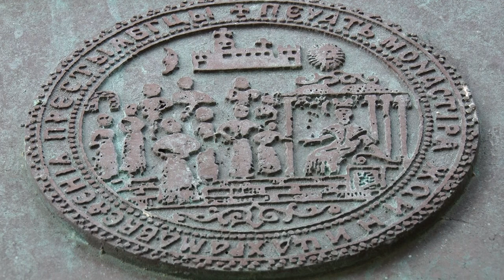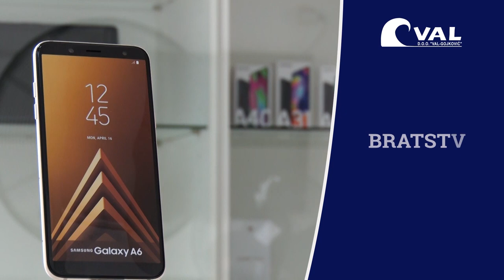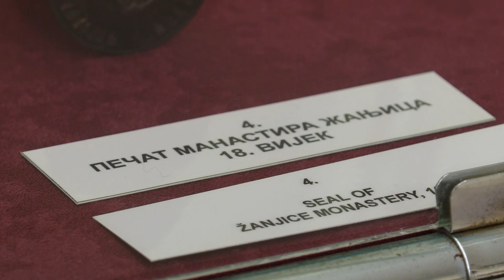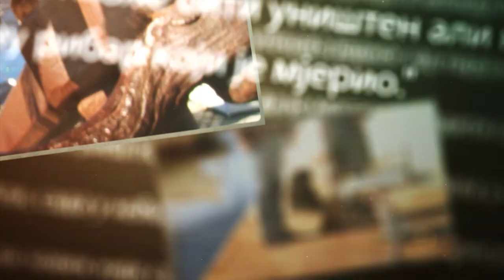RTHN - MORE I ZALEĐE, 08.01.2021.